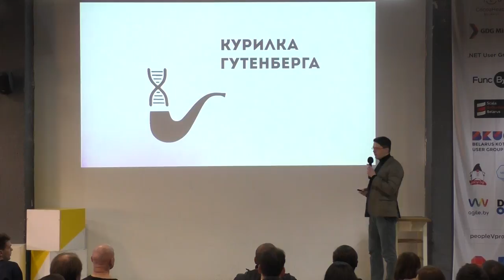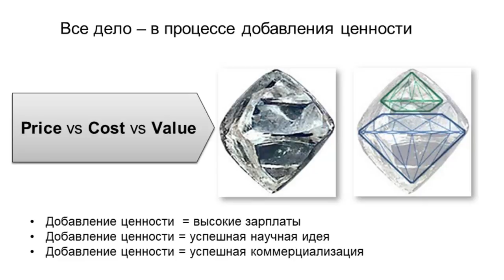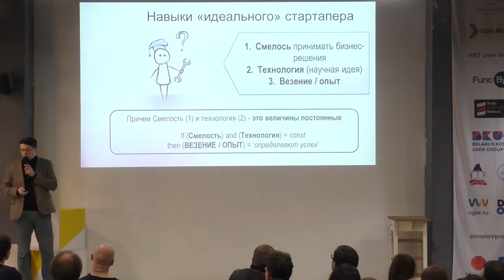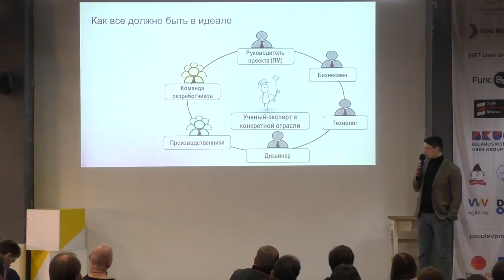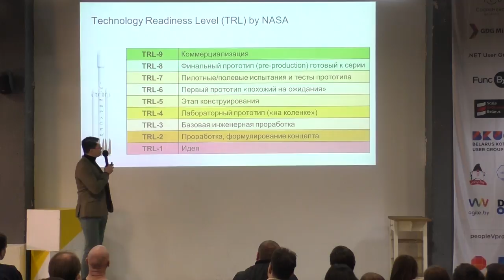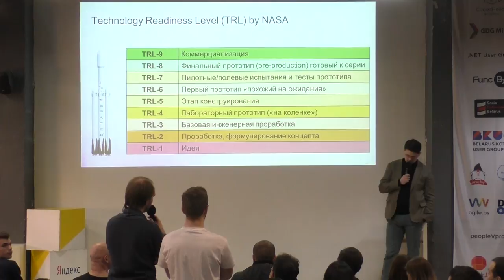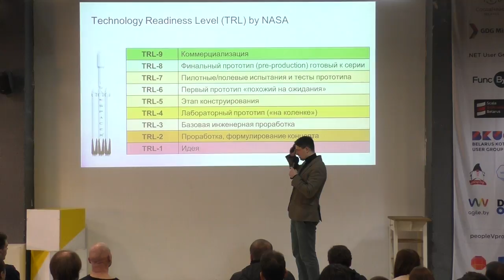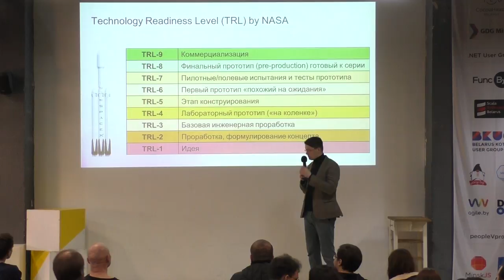Как учёному коммерциализировать свои научные разработки – Пётр Дудин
Пётр Дудин — директор по развитию "Инженерного Катализатора" компании EnCata (в прошлом ученый (PhD @WarwickUniversity) и инвестиционный аналитик в фонде прямых инвестиций.

Тема: «Как учёному коммерциализировать свои научные разработки»
Что происходит на стыке современной прикладной науки и бизнеса? Как коммерциализируеются научные разработки? Почему в Беларуси так много научных разработок и так мало внедренных передовых технологий? Что делать ученому со своей разработкой? Об этом и многом другом вы сможете узнать на лекции.